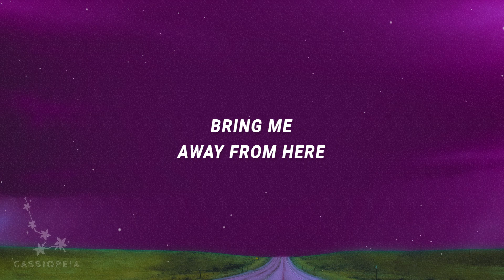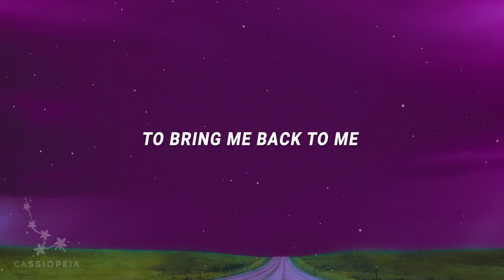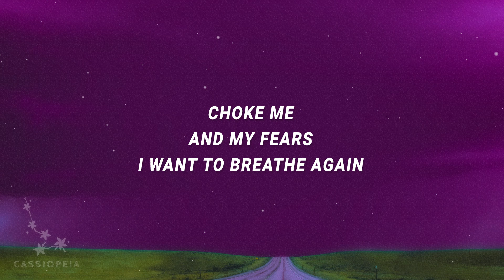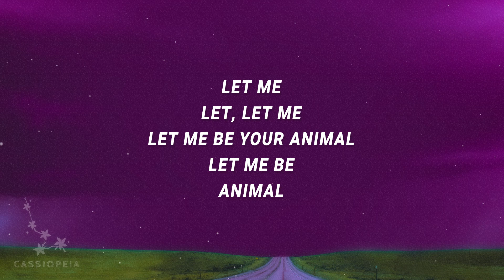Mogli - Animal (Acoustic) (Lyrics)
Mogli - Animal (Acoustic)

(Lyrics):
[Verse 1]
Hurt me, hurt my lungs
Bring me away from here
Be my ally
And I’ll be your animal

[Pre-Chorus]
Choke me and my fears
I want to breathe again
If you’ll be my twin

[Chorus]
Let me be your animal

[Verse 2]
Burn me alive
To bring me back to me
Be my mirror
And I’ll be your criminal